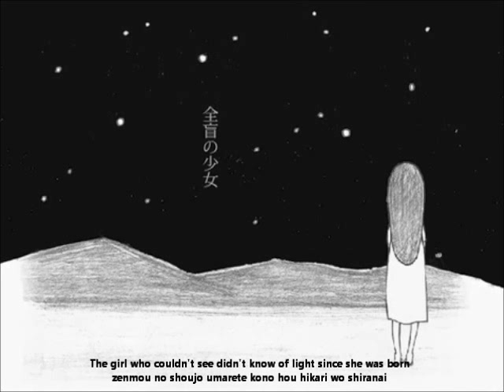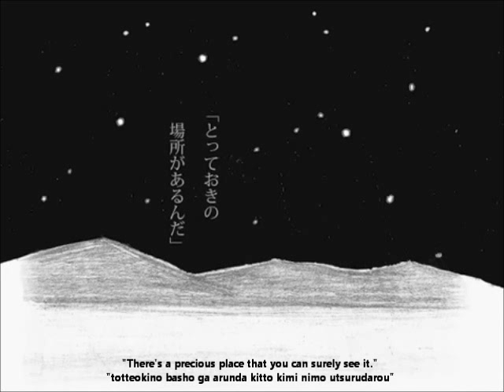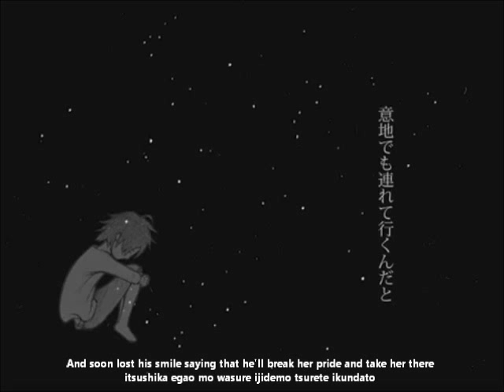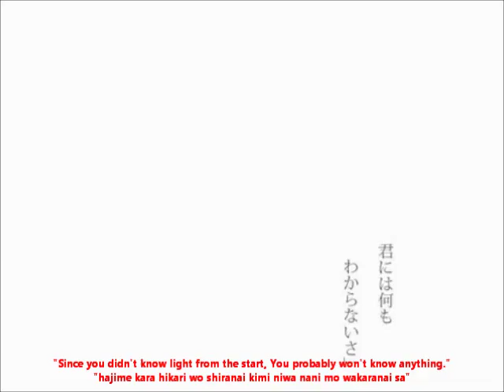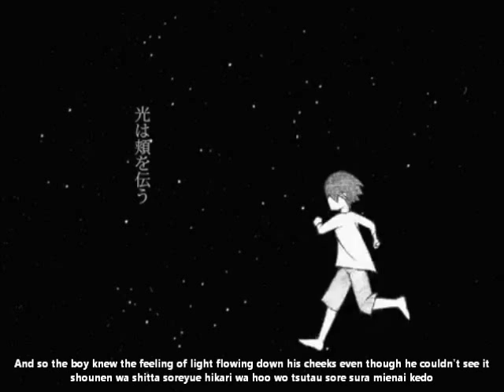【初音ミク】盲目の宇宙飛行士 PV English and romaji subs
"If it's light, I already found it."

Art style is nice, I like the pencil/charcoal look of it :) The composer actually has their own YT channel

Title:【初音ミク】盲目の宇宙飛行士【オリジナル】Moumoku no Uchuuhikoushi/Blind Astronaut

If you are the composer and would like me to take this video down, please let me know!